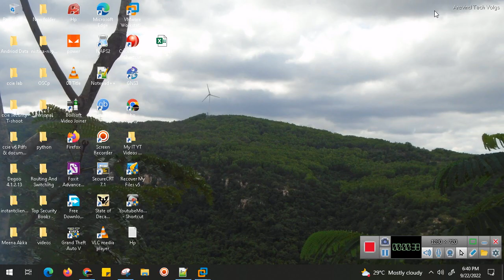how to configure new scan config in openvas tool in kali linux